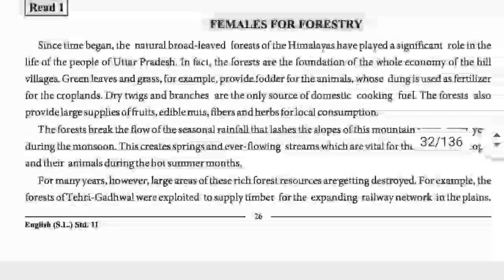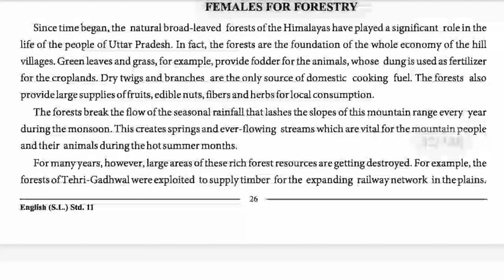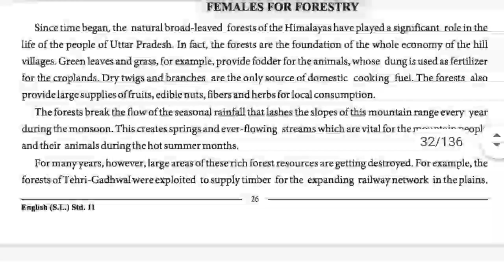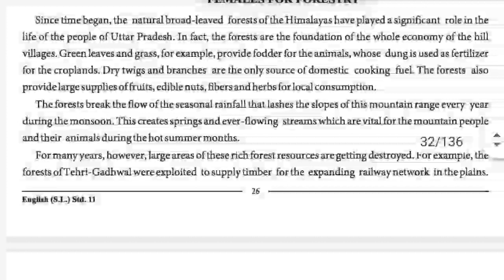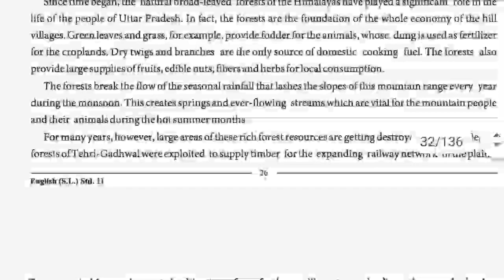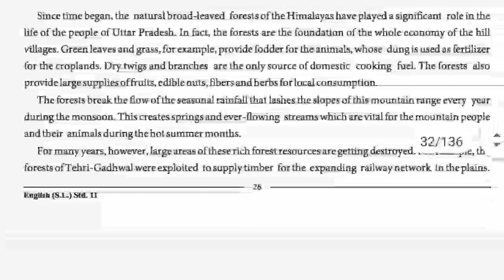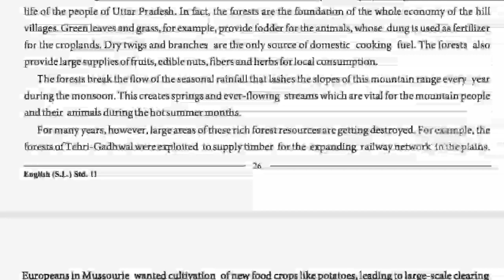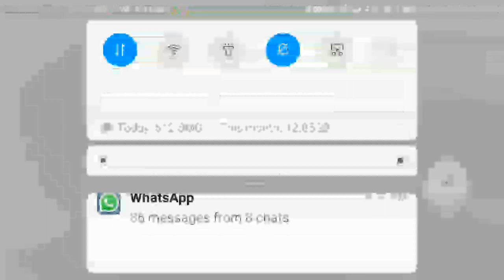English//Std.11//Unit.3//Read.1//Females For Forestry//Part.2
Shri MMV Sarvajaniik Kanya Vidhyalay,Mehsana.